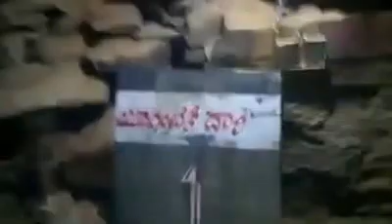Pothuluri Veerabrahmendra swamy Meditation Place (belam Caves)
this is the place(Cave) where the saint called brahmam garu used to meditate and write predictions This place is caleed belum Caves located in yaganti of  kurnool district of Andhra Pradesh state in INDIA